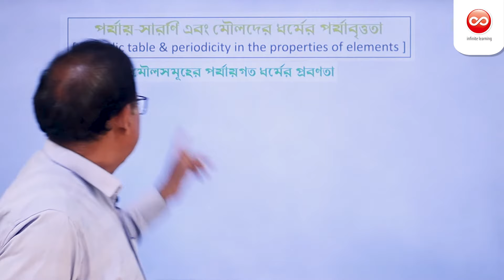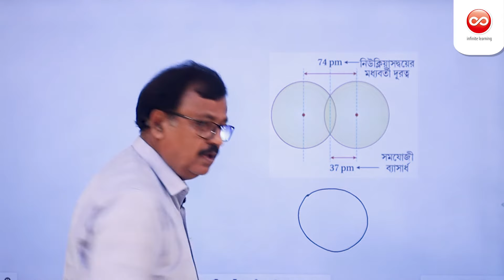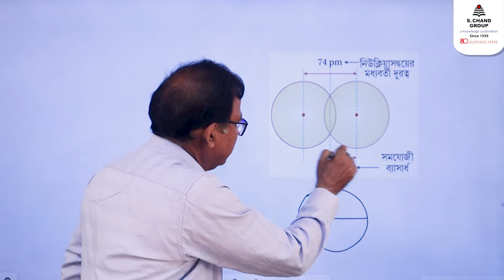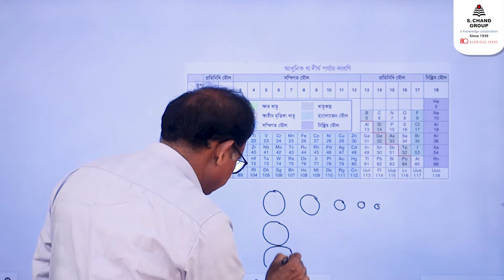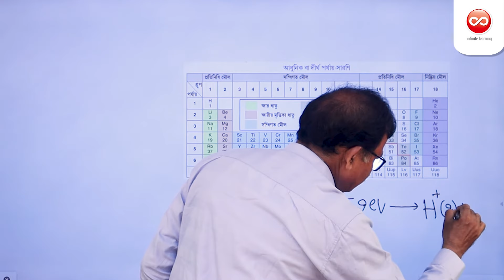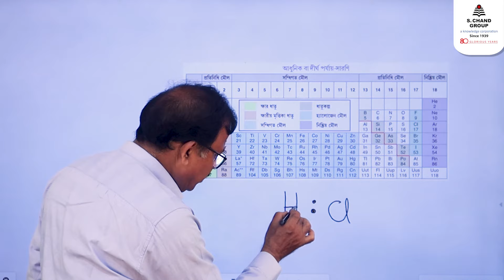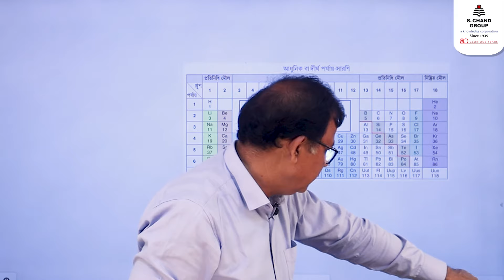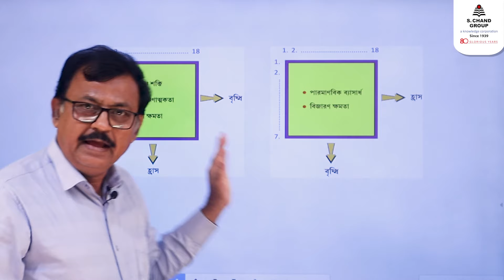মৌলসমূহের পর্যায়গত ধর্মের প্রবণতা | Chemistry | Class 10 | Chhaya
With the increase in atomic number, physical and chemical properties of the elements belonging to different periods in the periodic table show a gradual change and as we move along a period, the change is systemic and periodic. Similarly, the elements present in a group show periodic variation of the similar properties with the increase in atomic number down the group. The physical and chemical properties of elements which show regular and periodic change across a period and down a group are known as periodic properties. Atomic radius, ionisation energy, electronegativity, oxidising and reducing property etc., are some of the common periodic properties.